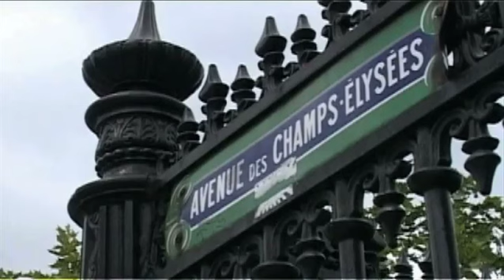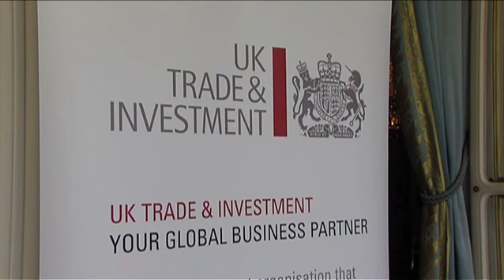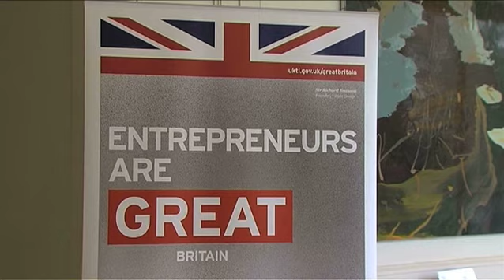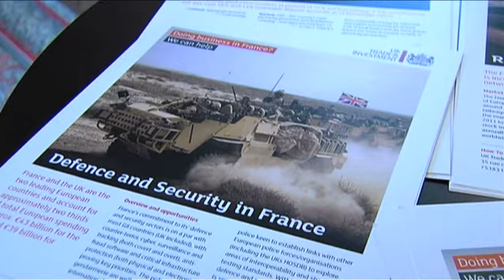UKTI Export Insight visit to Paris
UKTI's Export Insight Visit's aim to introduce novice and non-exporters to the principles of international trade so that they can go on to grow internationally. These visits enable companies to experience first-hand the support available from the UKTI teams in the English regions and the British Embassies overseas to help them make the connections they need to grow their international business. This video is a report on the UKTI Export Insight visit to Paris in January 2013 and talks to companies about their aspirations for the visit and the benefit they felt they achieved through the visit to help them grow their exports.